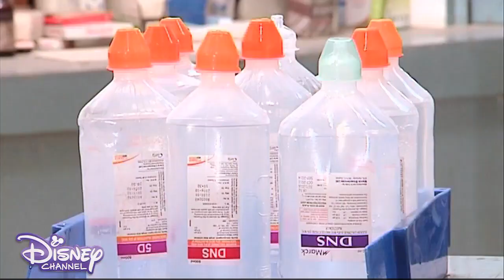Best Of Luck Nikki _ Season 4 _ Episode 83 _ Disney India Official